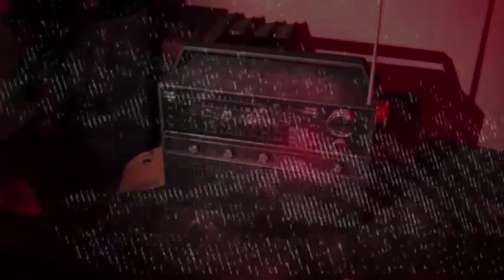RIP Silent Hills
i'm a bit late for this video but what the hell